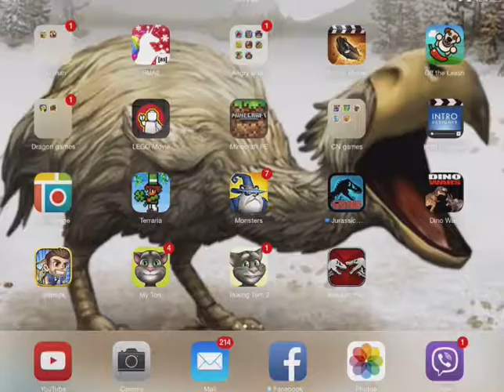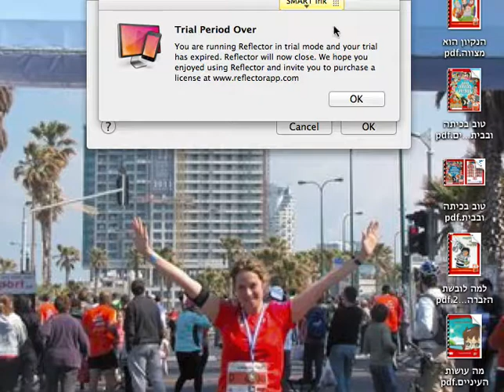mincraft part 15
hgjg